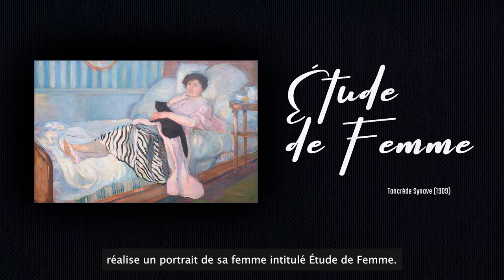La minute de Delphine - Qui l'eut cru ? Lustucru !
Delphine, chargée des publics au Musée d'Art et d'Histoire de Dreux vous propose une pastille sur des œuvres du Musée avec des anecdotes triviales ou étonnantes.
Dans cette épisode, elle s'intéresse à la marque Lustucru !